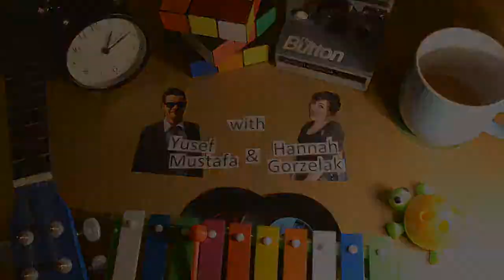Stay With Me by Josh Taerk | Coffee House Sessions [5/9]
Josh Taerk joins Demon Media's Yusef and Hannah for a session of live chat and music in The Lobby at De Montfort University as part of his Coffee House Session Tour of students unions. Join us for more live shows in The Lobby in Campus Centre on alternate Thursdays.

Crew:
Presenters - Yusef Mustafa & Hannah Gorzelak
Producer - Chris Smith
Vision Mixer - Sam Kay
Floor Managers - Peter Hutchinson, Joe Richards & Emily Bunbury
Cameras - Amy Mallet, Paul Blackmore, Ben Cluskey, Vanessa Kerr, Emily Bunbury
Video Technician - James Langley
Sound - Stanley Ashton, Josh Haslam & Richard Wheelband
Set up & Assistants - Chris Blackmore, Hannah Bracegirdle, Bradley Duggan, Holly Holdsworth